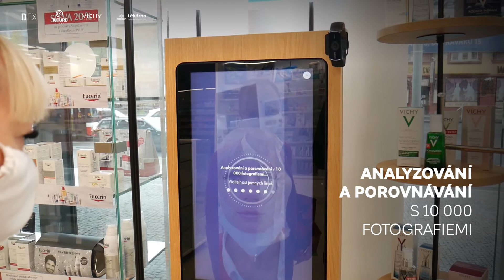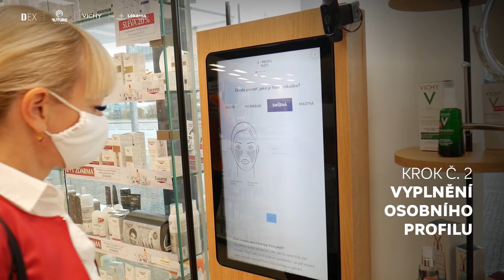Vítěz POPAI AWARDS 2020 - kategorie Digitální komunikace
INTERAKTIVNÍ GONDOLA PRO DIAGNOSTIKU PLETI POMOCÍ SCANOVÁNÍ OBLIČEJE A UMĚLÉ INTELIGENCE

Interaktivní gondola přináší zákazníkovi, mimo zážitku z nakupování, několik výhod. Revolučním řešením je využití umělé inteligence pro analýzu současného stavu pleti díky Vichy SKINCONSULT AI a následné sestavení programu péče o pleť na míru. Nascanování obličeje a využití umělé inteligence umožní zákazníkovi diagnostiku stárnutí pleti. Na základě jejich výsledků získá doporučení vhodných produktů každodenní péče o pleť. Další výhodou je obdržení maxima informací o produktech bez nutnosti kontaktování odborného personálu-pouhým nascanováním. Lékárna tímto interaktivním řešením získá výhodu poradenství bez personálu, zvýšené prodeje dermokosmetiky i vyšší atraktivitu lékárny.

Líbí se vám naše společné řešení?